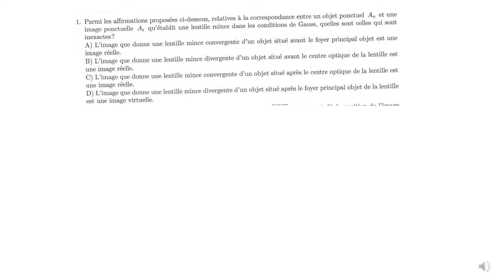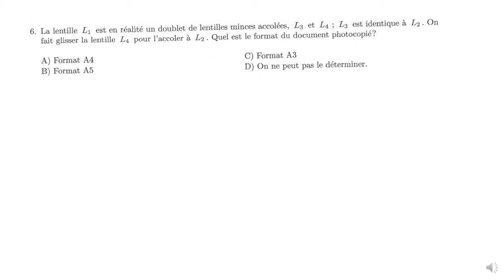QCM ENAC 2017 - Optique Géométrique : Lentilles et Photocopieur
L'objectif de cette session de QCM est de revoir en profondeur le cours avant les concours.  Voici comment être efficace : prendre une feuille et un crayon, stopper la vidéo lors des questions pour chercher, et observer seulement ensuite la réponse et la correction.

On traite ici d'une partie du sujet ENAC 2017 afin de réviser le programme d'optique géométrique. Il s'agit de l'étude d'un photocopieur à base de lentilles (MPSI, PCSI, PTSI, TSI).